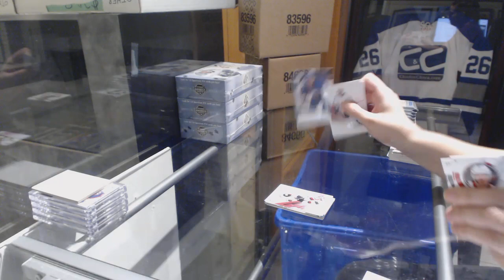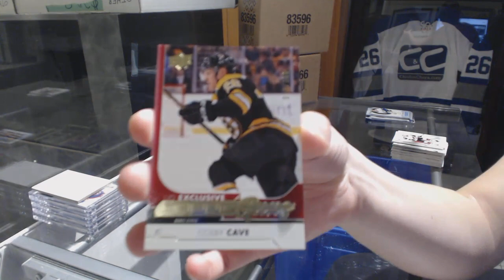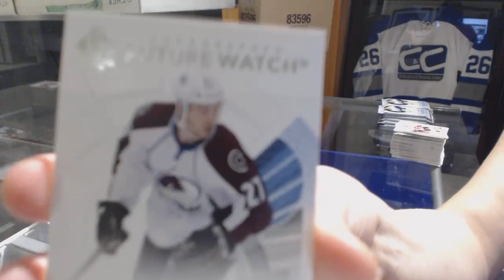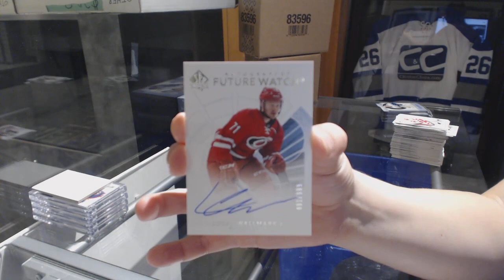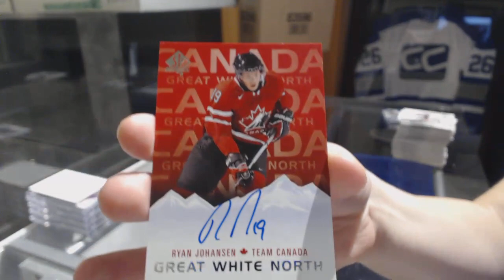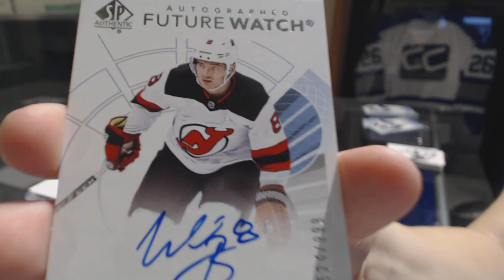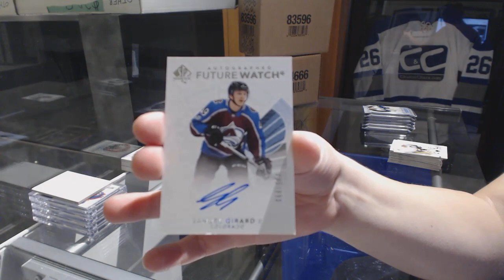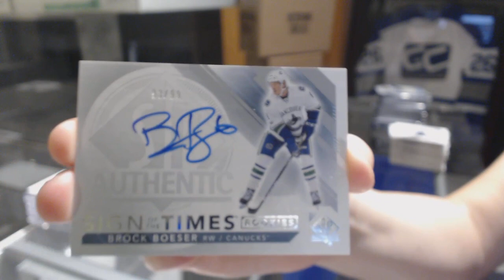17-18 Upper Deck SP Authentic Hockey 4 Box Break - C&C GB #8977